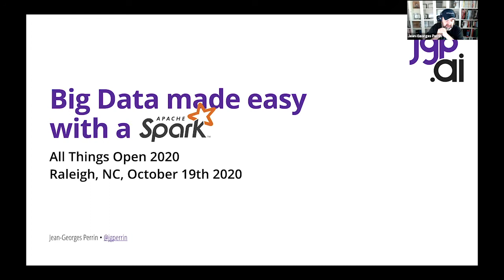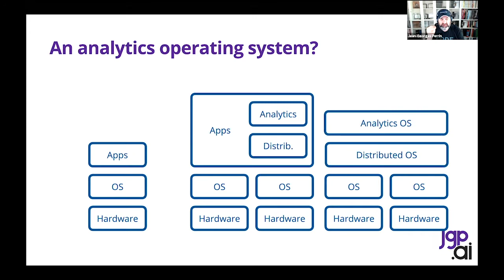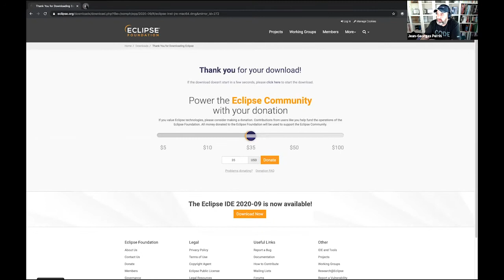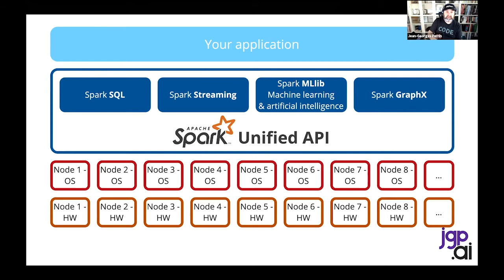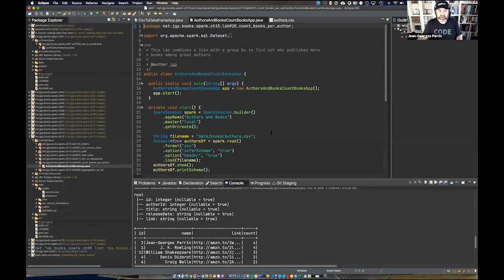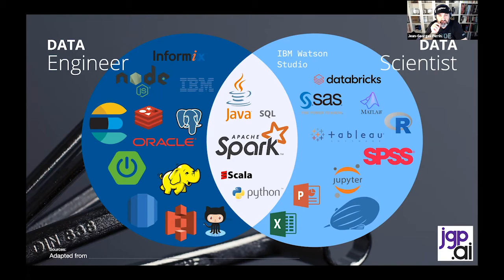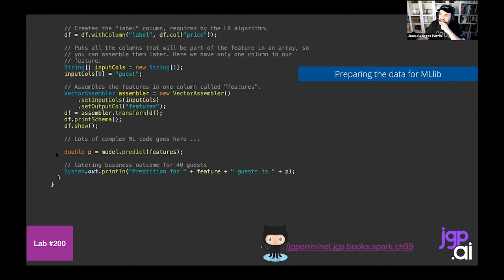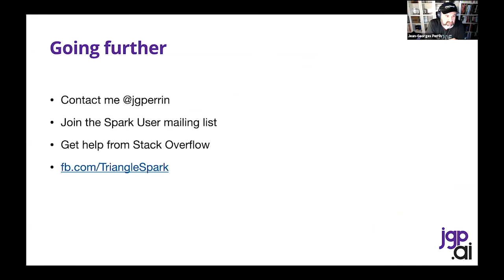Big Data made easy with a Spark (3.0) - Jean-Georges Perrin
Presented by: Jean-Georges Perrin, Advance Auto Parts
Presented at All Things Open 2020 - Extended Sessions Tracks

Abstract: In this hands-on session, fully updated for Spark 3.0, you will learn how to do a full Big Data scenario from ingestion to publication. You will see how we can use Java and Apache Spark to ingest data, perform some transformations, save the data. You will then perform a second lab where you will run your very first Machine Learning algorithm! We will demystify the magic behind Big Data analytics and jump into a pragmatic way to build our use-case.

Requirements to follow the lab: a recent Eclipse (or equivalent) installation, Java 8. Checklist for warming up The slides will be different.